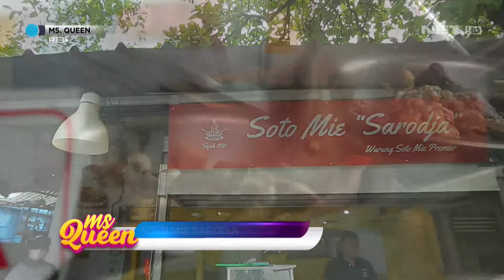Soto Mie Sarodja Bikin Meleleh (3/4) - Ms Queen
MS Queen adalah sebuah program talkshow yang dimeriahkan oleh Rina Nose, Rizky Inggar dan Gilang Dirga. Saksikan MS Queen setiap hari Senin - Jum'at pukul 09.00 WIB